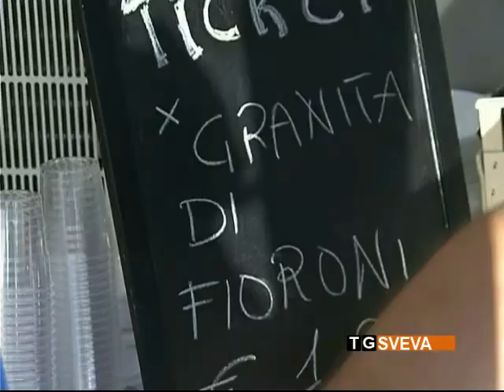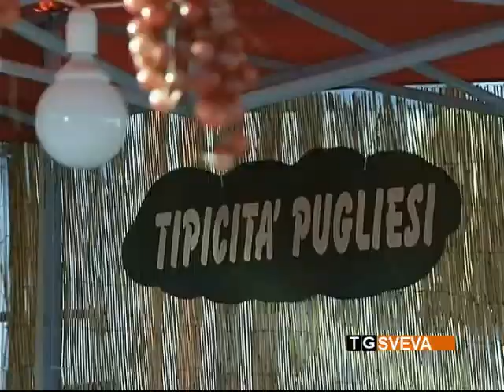Corato | Sagra del Fiorone: successo della prima edizione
Successo a Corato per la prima edizione della Sagra del Fiorone. Degustazioni, esposizioni ed intrattenimento per i più piccoli: tante iniziative legate ad uno dei frutti più tipici del territorio.